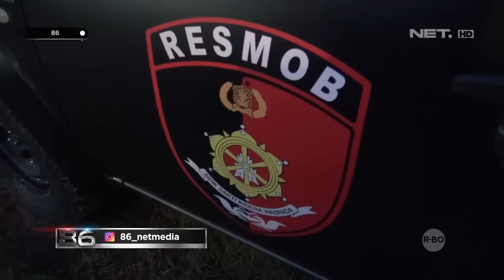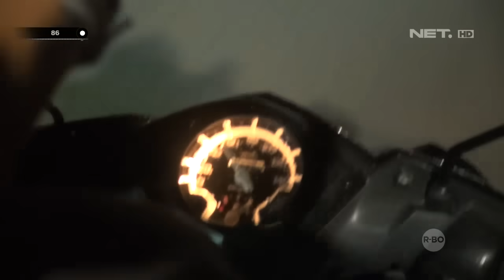Jeritan Histeris Salah Satu Anggota Keluarga Untuk Pengalihan Pelaku Jambret - 86